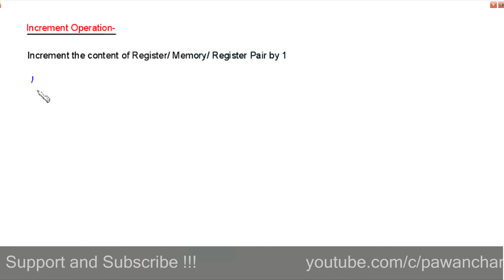Microprocessor Lecture 26 | Increment & Decrement Instruction in detail | by Er. Pawan Chandani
To watch all Electrical Eng. Subject in a descriptive manner with previous year GATE questions

In this I've discussed increment & decrement instruction in detail.
Increment Instruction-
In increment instruction we have to increase the content of Register, Memory or Register Pair by 1
There are three format of Increment instruction
1. INR R
2.INR M
3.INX Rp
Decrement Instruction-
In decrement instruction we have to decrease the content of register, memory or register pair by 1
There are three format of decrement instruction
1.DCR R
2.DCR M
3.DCX Rp

Carry flag is not affected in increment & decrement instruction.